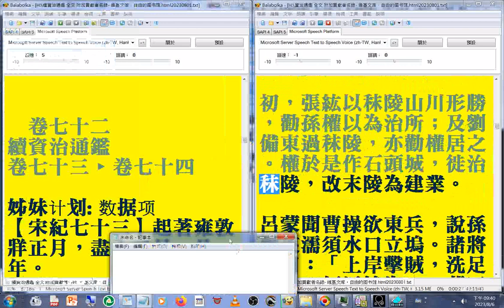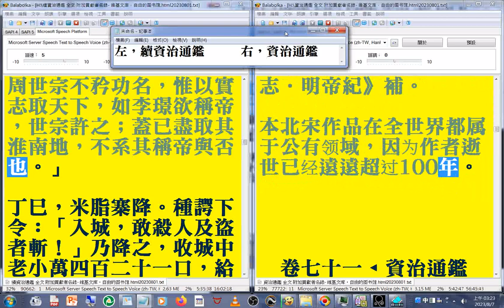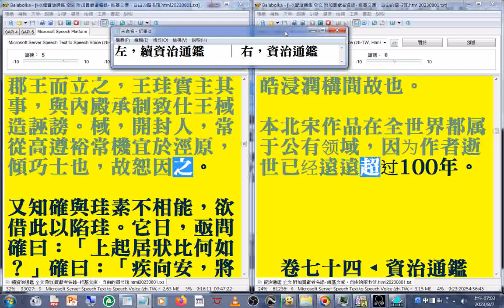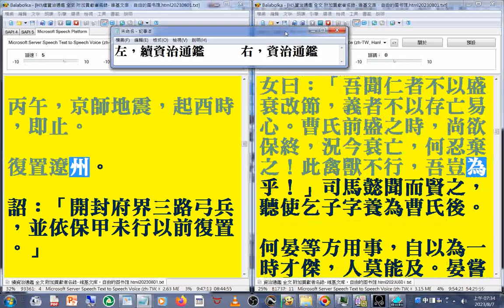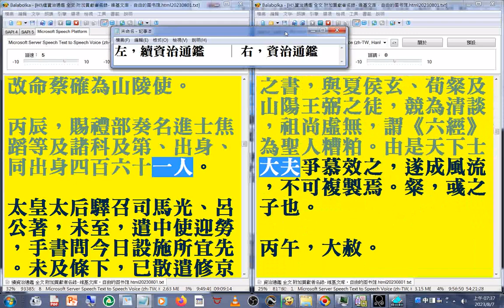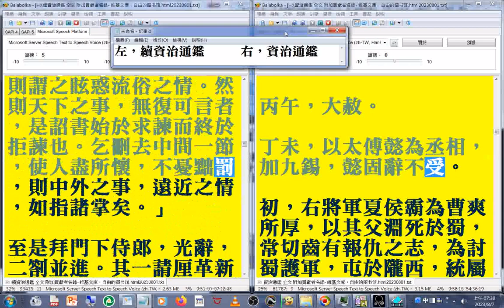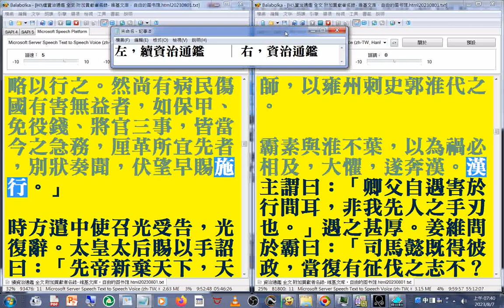有聲書 11(11-12) 左#續資治通鑑 (從卷73起) 右#資治通鑑 (至魏晉南北朝#竹林七賢 )有聲書使用電腦報讀程式 Balabolka 逐字唸，部分注音或破音字讀音有誤請見諒